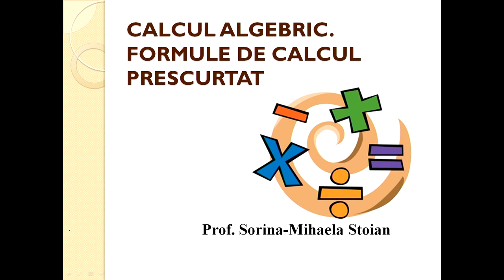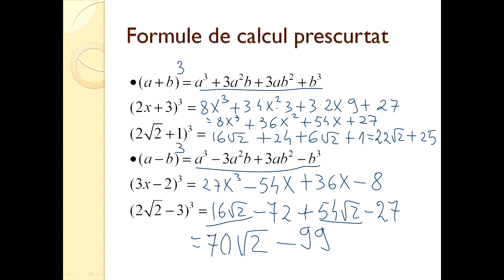Matematica Gimnaziu Calcul algebric Formule de calcul prescurtat